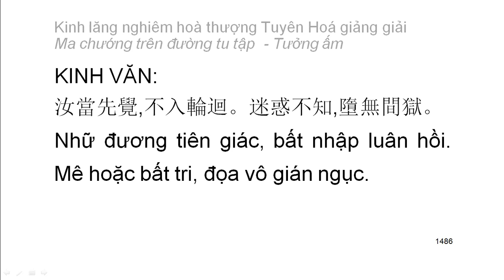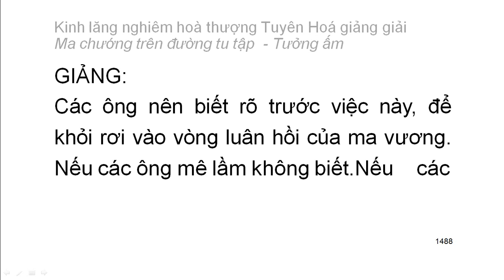[Ngũ ấm ma] Kinh Lăng Nghiêm - HT Tuyên Hoá giảng - Tưởng ấm: D9: Tham cầu rỗng không sâu lắng (81)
Mười cảnh giới của tưởng ấm:
1. Tham cầu thiện xảo
2. Thích đi du lịch
3. Tham cầu sự khế hợp
4. Tham cầu sự hiểu biết
5. Tham cầu sự thầm cảm
6. Tham cầu tĩnh lặng
7. Tham cầu hiểu biết túc mạng
8. Tham cầu có thần lực
9. Tham cầu sự rỗng không sâu lắng
10. Tham cầu sống lâu
Playlist trọn bộ:
Kinh lăng nghiêm hoà thượng Tuyên Hoá giảng giải: